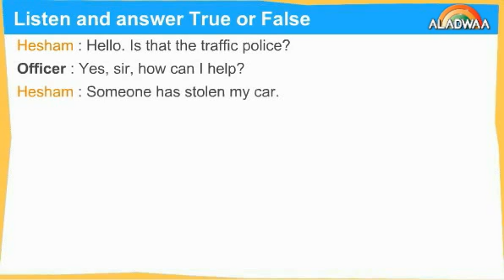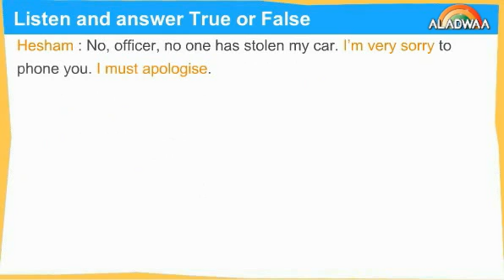Unit 6 - What had happened? - Lessons 1&2 - Listen and answer True or False - 3rd Prep